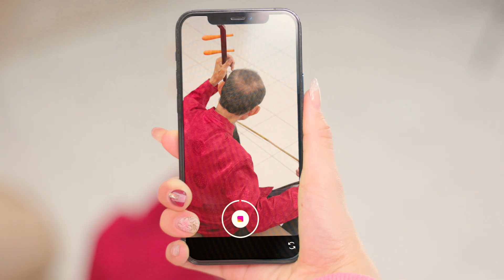長慶【金銀珠寶】Official MV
長慶【金銀珠寶】
演唱：抖抖 晶晶 星如 卡卡 元寶
作詞 Lyrics by：Adam Sang & Brendonse7an
作曲 Composition by：Adam Sang
製作 Arranged by：Adam Sang & Brendonse7an
編曲 Produced by：Adam Sang & Brendonse7an
录音 Recorded By：Reckless Escapades/Goldensound Studios
混音 Mixed By: Reckless Escapades/Goldensound Studios